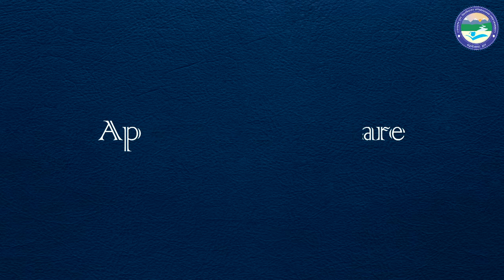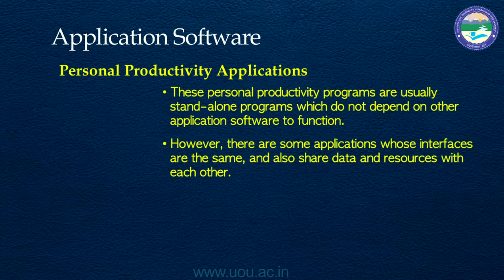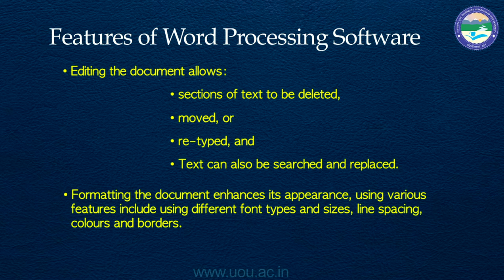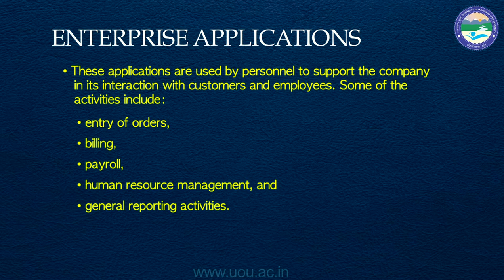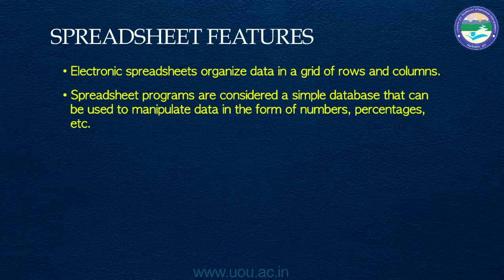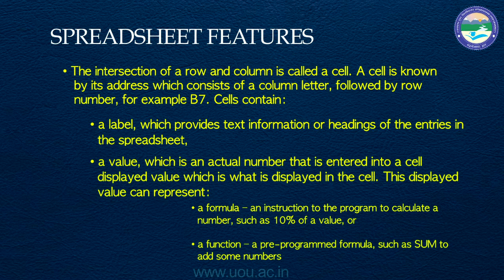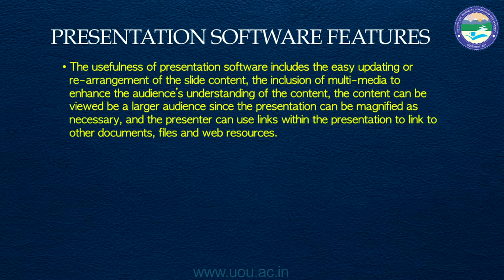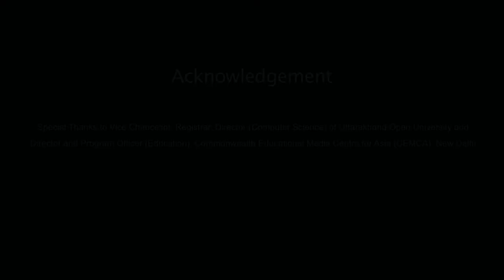Application Software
School of Computer Science & IT